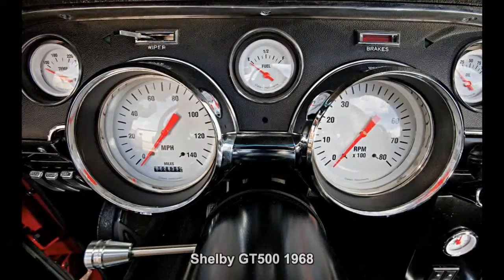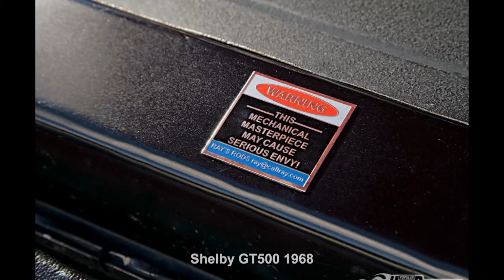#70. Shelby GT500 1968 (RETROCAR)